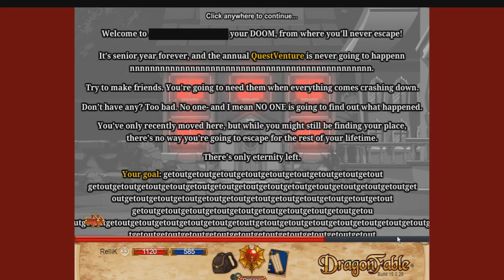DragonFable Music: Doki Doki Hero Club